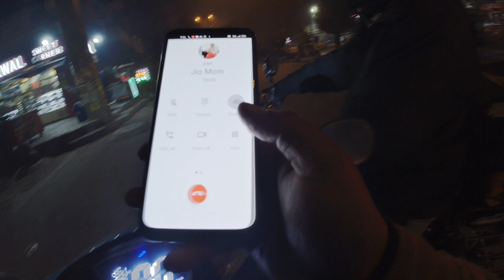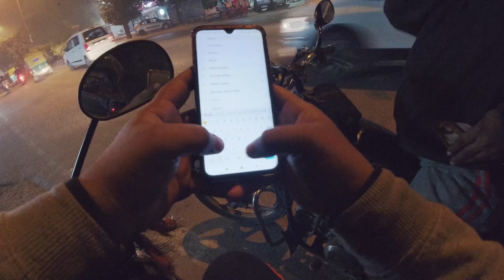WALE BHAIYA KI BAAT SUNKE RONA AA GYA | EVERYONE IS STRUGGLING | THEMKVLOGS | MAYANK VERMA